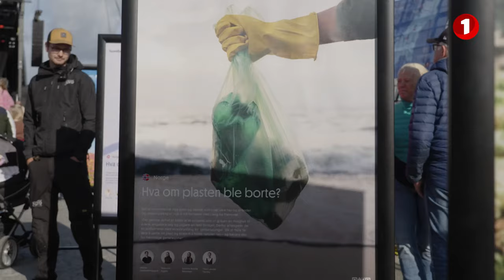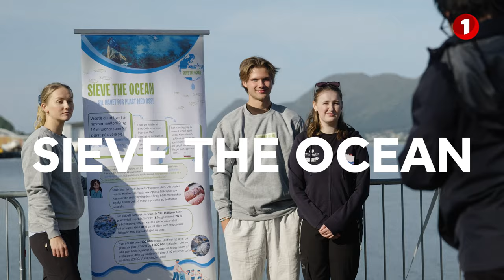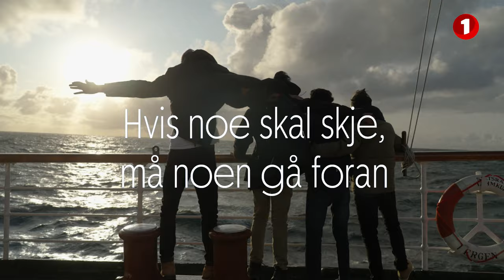Fra ord til handling | Episode 3 | MODIG - en serie av SpareBank 1 SMN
Episode 3: Fra ord til handling

På besøk i havna i Rørvik møter de unge det lokale næringslivet. Samtidig er det snart tid for avskjed. Sterke bånd har blitt knyttet på skipet. Vi blir bedre kjent med Adrian, og får høre hvorfor han brenner sånn for prosjektet gruppen hans har jobbet med hele året; plast i havet.

Les alt om deltakerne, seilasen og prosjektene på smn.no/modig